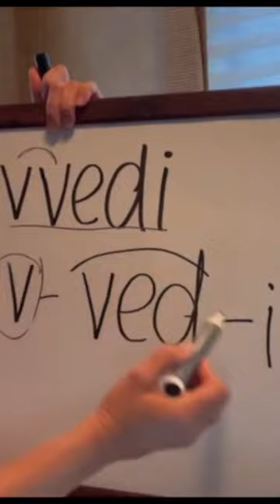Learn a Word